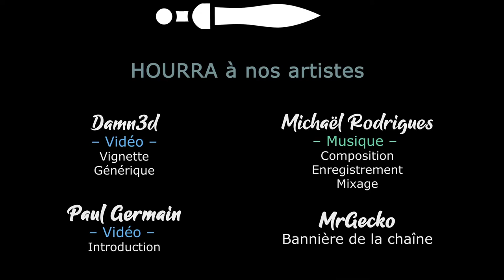[FR][Damn3d - Morgân] Deep Rock Galactic - Découverte - Ep1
Aujourd'hui on découvre un FPS de l'espace avec Damn3d !

🔑 : Merci à Ghost Ship Games !

- Ardarin
- Broudaff
- Célestin
- flo82222
- Inaru
- KeliteBoy (HG)
- Mallevin
- Papillote